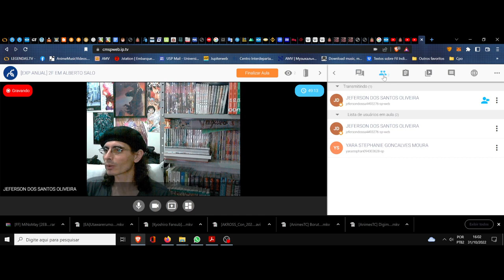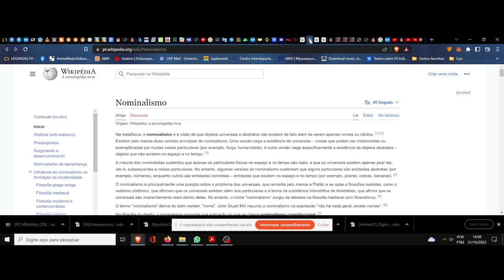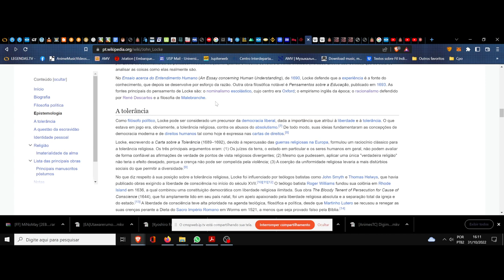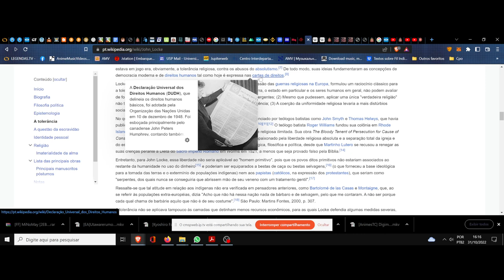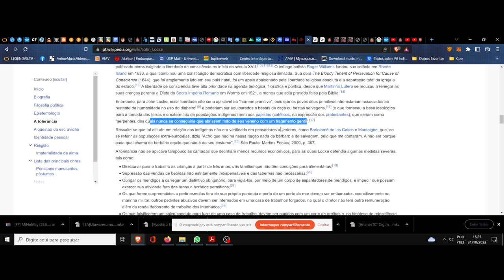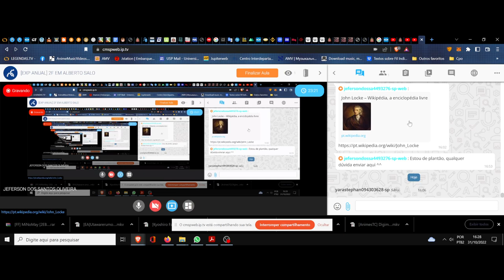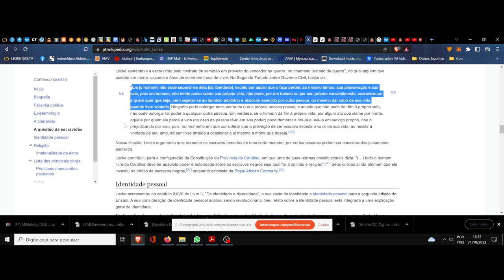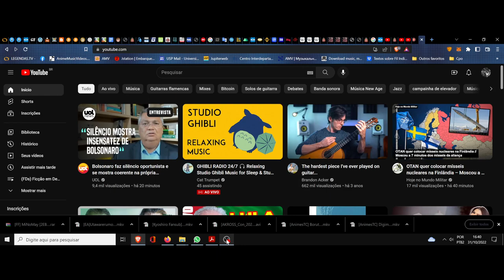(DC/22 01OdE) Aula 28 Orientação de Estudos (31/10). John Locke. Um panorama, seguimento